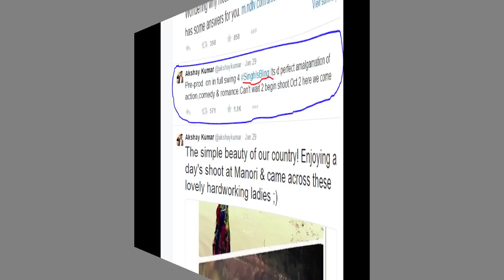Akshay Kumar Tweets About Singh Is Bling - Bollywood Latest News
Akshay Kumar tweets that Singh IS Bling is a mixture of action, comedy and romance and that he is excited to begin its shoot.

Pinterest Bollygoogly, Your one stop destination for all the latest happenings,rumors and exclusive B-Town news...